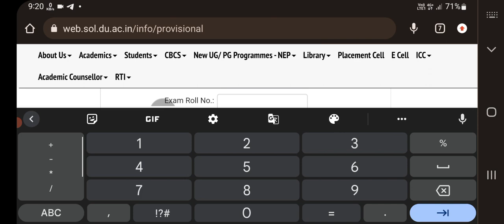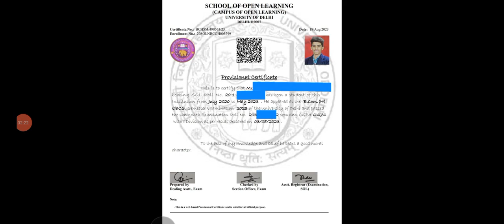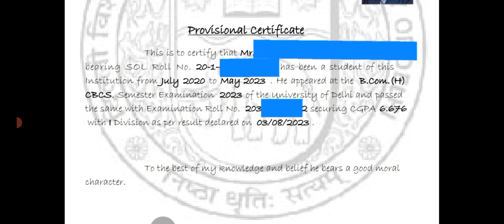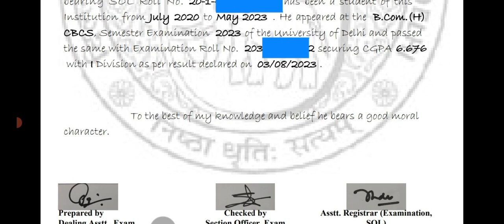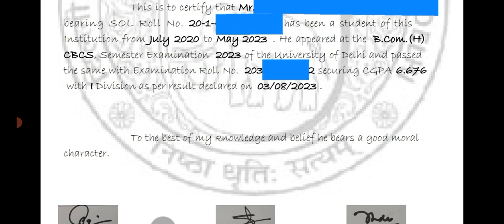SOL PROVISIONAL CERTIFICATE 2023 - HOW TO DOWNLOAD SOL PROVISIONAL ONLINE II USES & APPLICABLE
Does du provide provisional certificate?
How do I download my provisional?